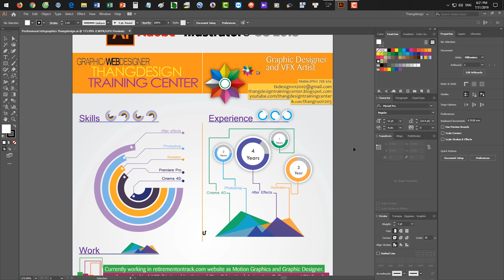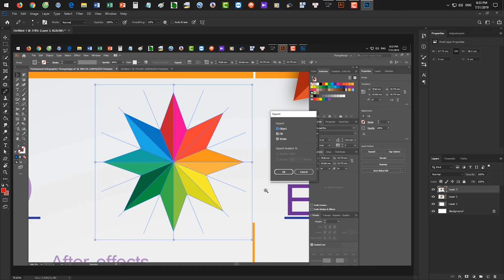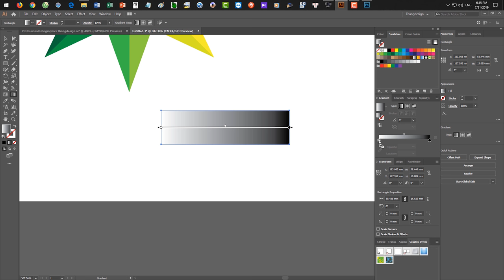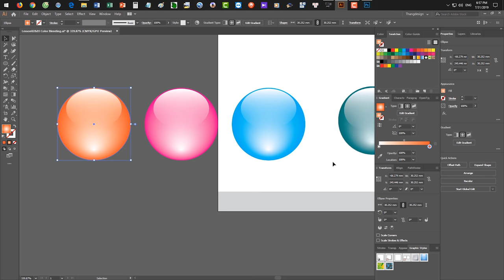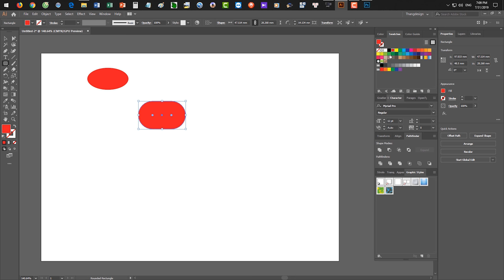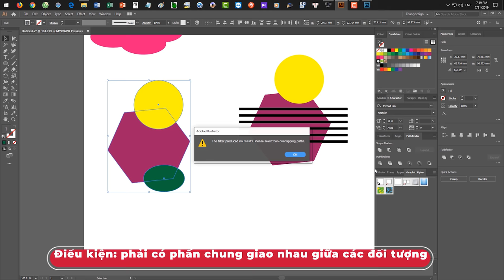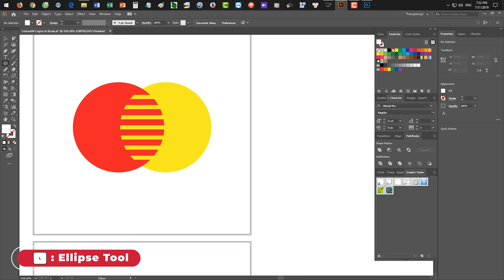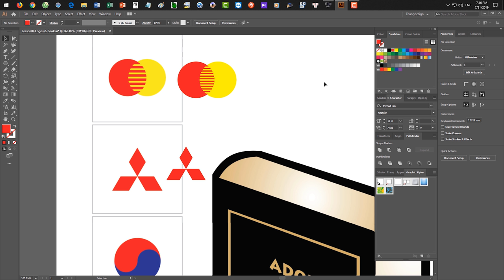Khóa học Illustrator CC 2019 Cơ bản Buổi 3 - Course Illustrator CC 2019 Basic Ssession 3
Nội dung:

1. Áp dụng các kiến thức đã học ở buổi 2 để làm bài tập
2. Làm việc với công cụ Gradient (công cụ tô màu chuyển)
3. Làm việc bảng: Pathfinder
4. Làm việc với các lệnh trong khoang Shape Mode: Unite, Minus Front, Intersect, Exclude, Expand
5. Lệnh Compound Path

MỤC ĐÍCH KHOÁ HỌC ADOBE ILLUSTRATOR CC 2019 CƠ BẢN 12 BUỔI
1. Hoàn thiện khả năng vẽ hình họa & xử lý mầu bằng Adobe Illustrator.
2. Thiết kế sản phẩm thực tế bằng Illustrator (bao bì, nhãn mác, tờ gấp, bìa sách, bộ nhận diện thương hiệu…)
3. Nâng cao kỹ năng thiết kế đồ họa (Graphic Design).
4. Làm chủ công cụ Illustrator, phương pháp phân tích hình vẽ để đưa ra hướng giải quyết tối ưu.

NỘI DUNG HỌC:
Làm chủ các công cụ của Adobe Illustrator CC 2019, phương pháp phân tích hình vẽ để đưa ra hướng giải quyết tối ưu.

PHẦN 1 - CÔNG CỤ CHỌN VÀ TẠO HÌNH CƠ BẢN (2 buổi)
PHẦN 2 - QUẢN LÝ ĐỐI TƯỢNG
PHẦN 3 - LÀM VIỆC VỚI CÔNG CỤ VẼ PEN TOOL.
PHẦN 4 - DÓNG & BIẾN ĐỔI ĐỐI TƯỢNG (Align & Transform Objects)
PHẦN 5 – LÀM VIỆC VỚI CÔNG CỤ TYPE TOOL.
PHẦN 6 – Làm viêc với công cụ tạo nét bút nghệ thuật Paint Brush Tool
PHẦN 7 - Làm việc với công cụ tô màu chuyển Gradient Tool và công cụ tô lưới màu Mesh Tool
PHẦN 8 - LÀM VIỆC VỚI DÀN CÔNG CỤ SYMBOL SPRAYER, CÔNG CỤ VẼ BIỂU ĐỒ
PHẦN 9 - Làm việc với công cụ tạo sự hòa trộn giữa hai hay nhiều đối tượng Blend Tool
PHẦN 10 - Làm việc với công cụ Live Paint Bucket, các hiệu ứng Effects, xuất file và in ấn

Để cập nhật các thông tin cũng như các bài giảng và hướng dẫn thực hành mới nhất hãy truy cập :